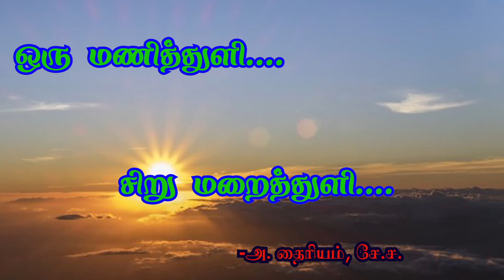ஒரு மணித்துளி... சிறு மறைத்துளி...!